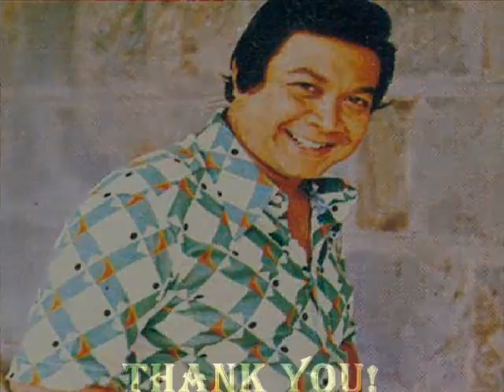Kris Biantoro - Rindu Lukisan